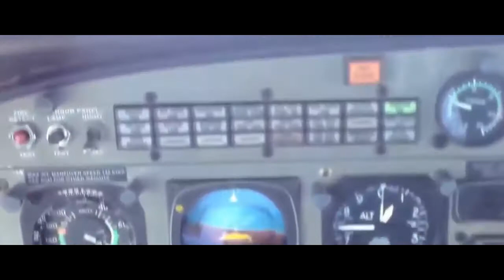Welcome to Bawean Island, East Java province Indonesia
Bawean Island is one of wonderful island in Indonesia, precisely in East Java province area. The island is located at Java Sea, about 80 miles or 120 kilometers north of Gresik This is a small island which its administratively is in Gresik regency - East Java.